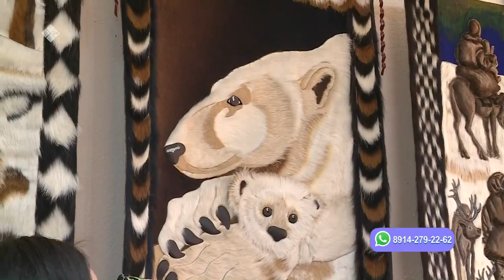«Саха сатаабата суох» (04.05.23)